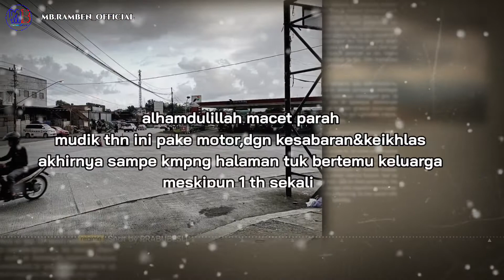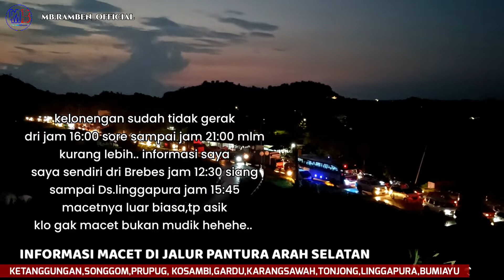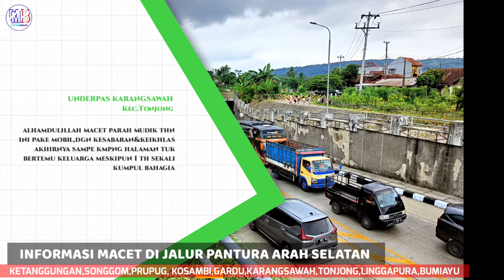NGERII‼️SUASANA MUDIK MACET PARAH JALUR SELATAN || Brebes Tegal ,Tonjong, Bumiayu , PURWOKERTO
halo gaess.. langsung aza ya...simak video dri saya.
video ini berisi rekaman saya, pulang kampung ke Tonjong,bumiayu

perjalanan kami dri BREBES KOTA JAM 12:30 siang. sampai kec TONJONG sekitar jam 16:20 macet nya lumayan parah ...
yg dari arah Purwokerto Bumiayu,mau ke JKT juga gak bisa lewat, sebaliknya dri arah ketanggungang,Songgom,prupug mau ke arah bumiayu.juga macet parah, gak gerak, efek mudik PD ngeblong.jd gak ada yg mau mengalah, di situlah jadi kemacetan panjang
yg di sebut NOSTALGIA MACET 😁😁 TAPI ASIK. itu cerita dari saya. terimakasih sobat yg suda mau menonton video info macet parah.

klo ada salah dlm video mohon maaf ..
video di buat untuk hiburan dan momen nostalgia.
 TERIMAKASIH